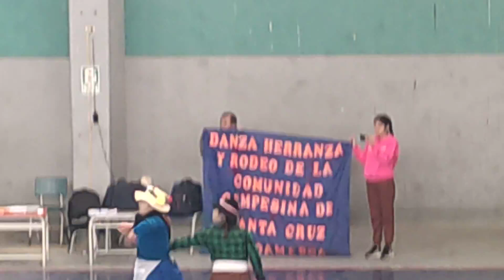RODEO DE SANTA CRUZ DE ANDAMARCA, HUARAL. ESTUDIANTES DEL CEBA 34-CHANCAY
Esta danza es una representación del rodeo de la Comunidad Campesina "Santa Cruz de Andamarca", provincia de Huaral. En la coreografía los estudiantes del CEBA 34-Chancay, con motivo de los Juegos Florales 2024.